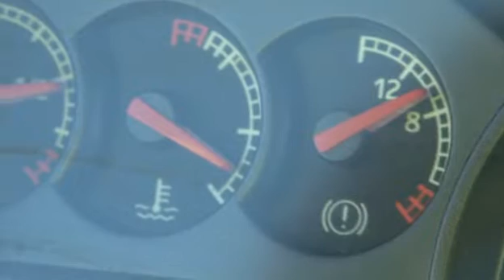Permis C - Vérification des systèmes de freinage